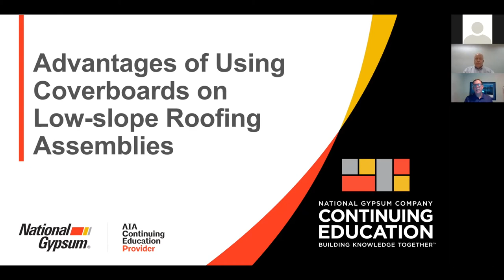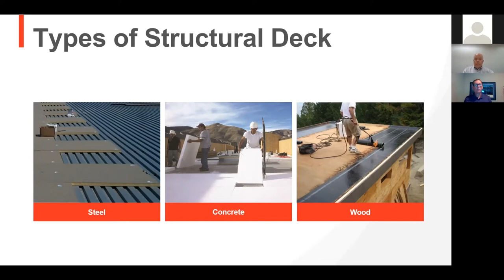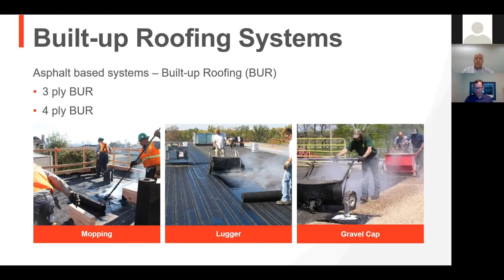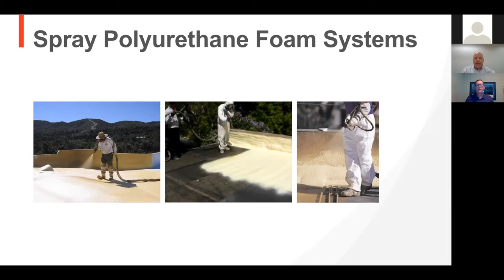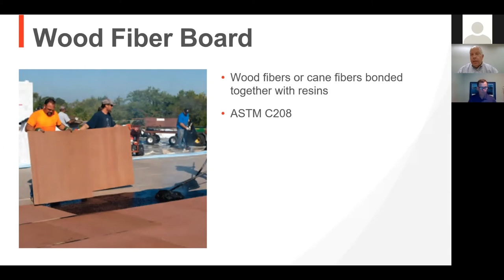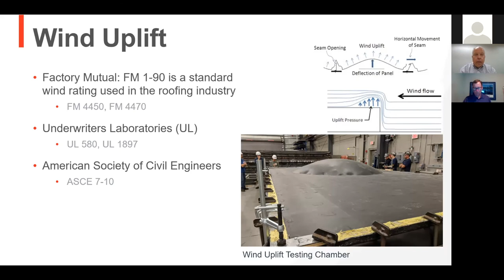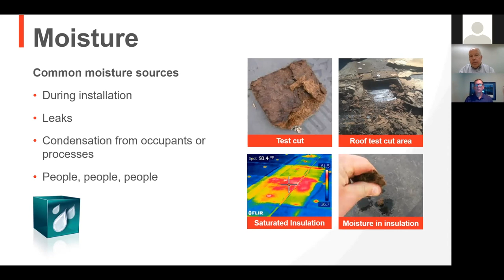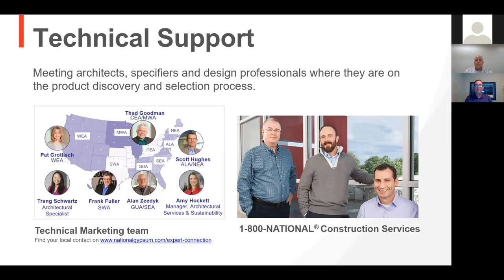Advantages of Using Coverboards on Low-Slope Roofing Assemblies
Several external factors impact the long-term performance of low-slope roof systems such as weather events and roof system abuse (natural and man-made).

This webinar hosted by National Gypsum Company's technical marketing team on September 15, 2021, provided an overview of low-slope roof systems and the necessary background for specifying coverboards and thermal barriers. The various coverboard types are reviewed, along with their primary features, benefits, and challenges.